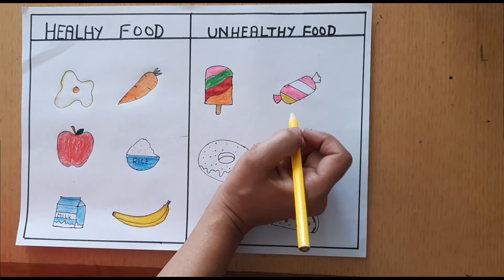Healthy and Unhealthy food chart drawing | Healthy vs Junk food Drawing | Nutrition Week Chart